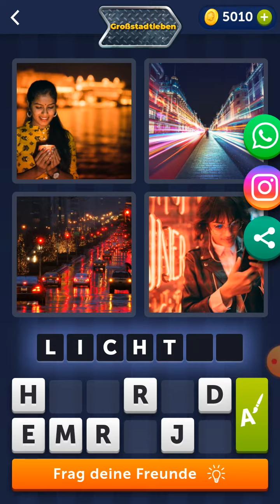4 Bilder 1 Wort - Großstadtleben - 08.08.2021 - Lösung Tägliches Rätsel - August 2021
4 Bilder 1 Wort - Großstadtleben - 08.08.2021 - Lösung Tägliches Rätsel - August 2021